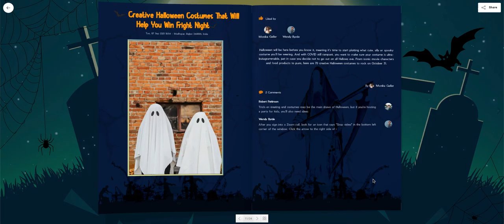Lugelo eBook - Halloween Creepy Blue Theme